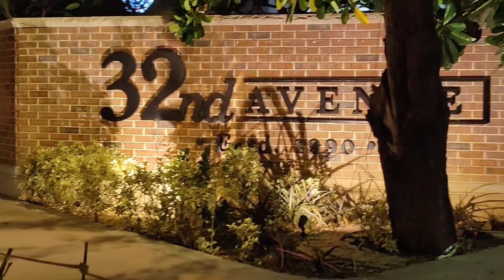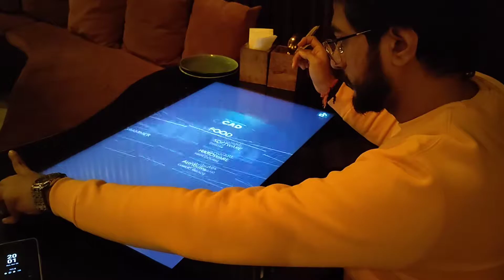Best Romantic Places in Gurgaon | Places to eat in Delhi | Best Cafes in Gurgaon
Hello people I'm back with another video on romantic places to visit in Gurgaon. I always believe people want money friendly /economical place for a dinner date or classy dinner, spending time together for long walks, etc. These places can fill the gap between your thoughts and execution. Here are some places I believe people should visit

00:00 Intro

1. 00:24 32nd Avenue is like a dreamland built in Gurgaon called 32nd Milestones. It gives the vibe of Paris or Disneyland. There are so many
cafes lined up like Rayu, Piano, CAD, etc .and I see an art exhibition gallery always-on display.
Address- NH-8, NH 48, Sector 15 Part 2, Sector 15, Gurugram

2. 01:56 Brewocrat Brewery Skybar & Kitchen, The place has good music and a big screen to watch any game. You feel cozy up here on the rooftop. Food and alcohol are not very expensive. The average cost for two people is Rs. 1200
Address- block A, 2nd floor, Element 1, Sector 47, Gurugram

3. 02:30 The Big Tree, This place is just breathtaking I went here in March though it was quite hot they had sprinkler fans installed at every corner. The average cost for two people here will be Rs.1200. They also have private huts/ tables/ gazebos/ tents and charge hourly and weekday. This is also an open area place
Address- Dayal Farms, opposite Paras Quartier, Gwal Pahari,

4. 03:17 Manhattan Bar & Brewery,  A great brewery near golf course road which seems quite chill. It is not romantic I just kept it for the video :p, lol But I loved their crafted beer and chili chicken.
Address- 1st Floor Global Foyer Mall Unit 001, Golf Course Rd, Sector 43, Gurugram